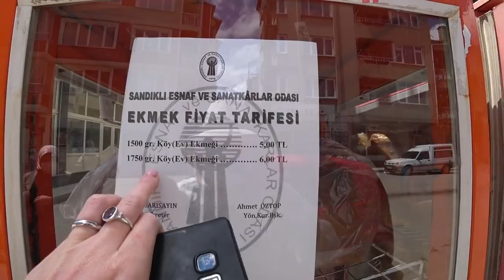Турция: ПЛЯЖИ ОТКРЫЛИ. Лучший пляж Аланьи. Дорога из Афьена. Самый вкусный хлеб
Дорогие друзья! Если вы считаете, что наша работа полезна и интересна, вы можете угостить нас чашечкой кофе, сумму стоимости которой в вашем городе вы  можете перевести нам. Спасибо огромное за поддержку и интерес у Турции и Аланье!

SBERBANK
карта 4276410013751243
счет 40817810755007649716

Будем рады получить вашу помощь и оказать свою как дизайнеры!
Спасибо и будьте здоровы!